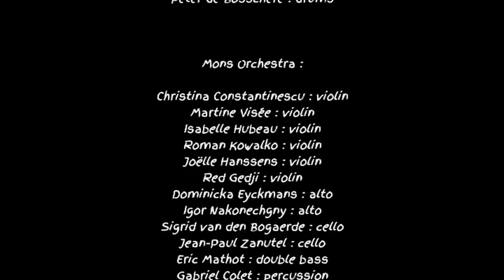An Pierlé + band + Mons Orchestra live. Full performance (2002). No HD.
An Pierlé recorded live at the Jet Set Studio Brussels with Mons Orchestra conducted by Jean-Paul Dessy, October 9th 2002.